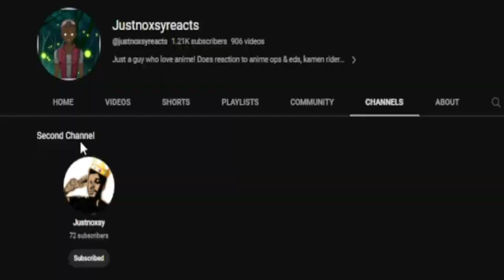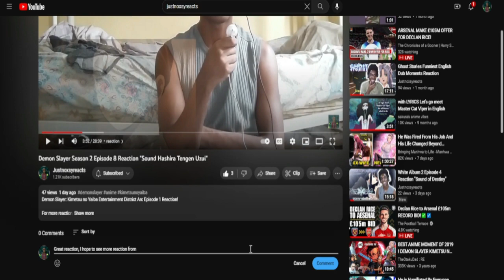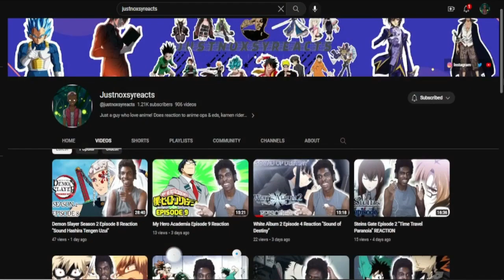One Piece Live Action Trailer Reaction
One Piece Live Action Official Trailer

intro - 0:00
reaction - 0:54
reaction ends - 9:19